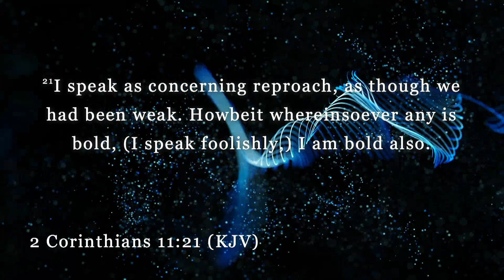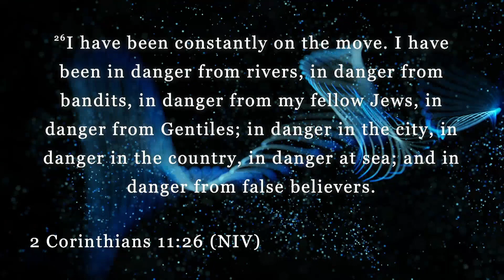Prepare for the Pressure Pt. 2 | Rev. Greg Drumwright